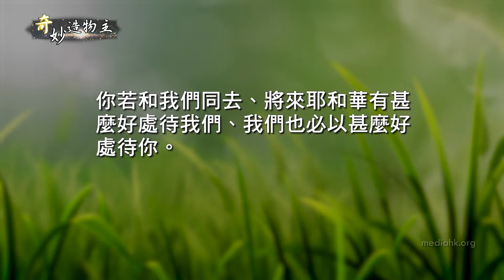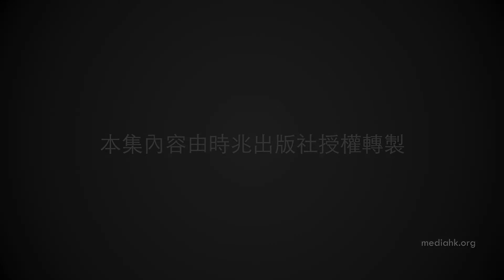024 分享福分 (粵語)